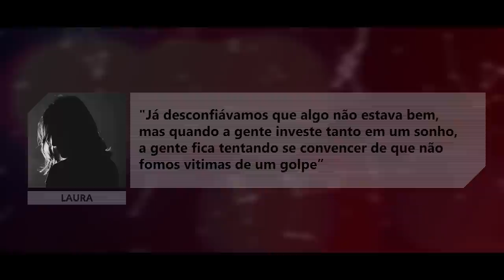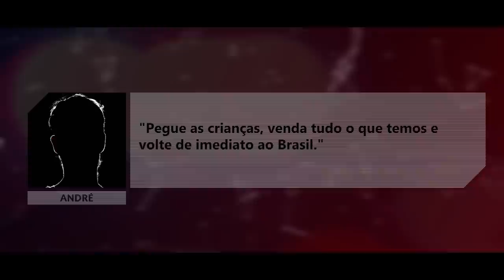O Rastro Do Coiote - Brasileiros que caem no GOLPE são DEPORTADOS dos EUA e perdem 160 MIL em bens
Esta não é uma obra de ficção… Eu sou o Bôco, do canal: O 7º filho, e o que me trouxe aqui hoje foi Laura, André, seus filhos o Matheus e a Clara, foi uma Ana Carolina, um Ricardo.

Os nomes por sinal, serão alterados para que essas pessoas tenham a sua identidade preservada, o que nos importa aqui é que todas elas tenham as suas histórias contadas. Histórias essas que além do fato de revelarem a vida real, trazem outro potente elo entre elas, e quem sabe um elo até com você: Essas são histórias de telespectadores aqui do canal da Toledo, que decidiram compartilhar a sua experiência pessoal de imigração, em sua grande maioria nos Estados Unidos.

Essa é a série “O Rastro do Coiote”, onde você pode contar a sua história e se atualizar sobre o que está acontecendo na prática com brasileiros como você e eu, ao redor desse mundo.
Este caso foi relatado via email.
Os nomes aqui citados e dados pessoais das vítimas foram alterados para proteger a identidade da família.

Daniel Toledo também é sócio do escritório LeeToledo Pllc com sede em Washington, DC, juntamente com a Advogada Americana Kris Lee, responsável por todos os processos de processamento USCIS.

Existem vários tipos de visto americanos:

⭐ VISTO EB-3: Visto para trabalhadores profissionais qualificados.
⭐ VISTO EB-5: Visto para investidores
⭐ VISTO L-1: Visto para empresários atuarem nos Estados Unidos
⭐ VISTO P: Vistos para atletas e vistos para artistas